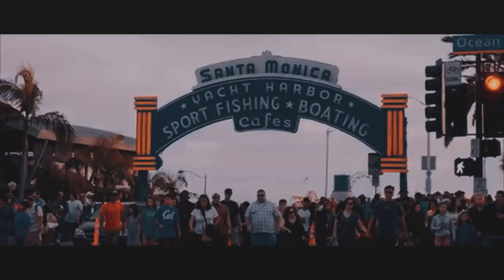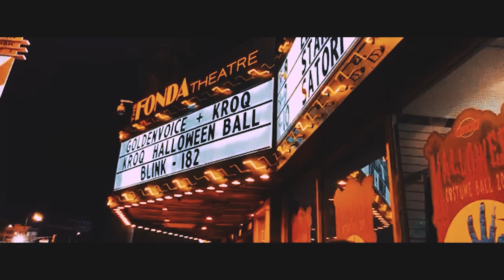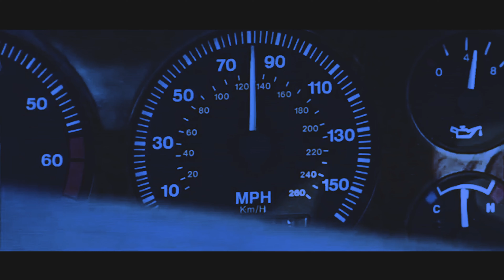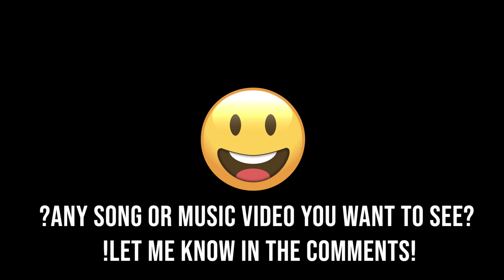Christian French - Love Ride (Unofficial MV)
Fell in love with this song and wanted to practice some editing! The song gave me LA in the summer vibes and how it feels to spend time with someone you love.

SONG:
Love Ride by Christian French

Great song go stream it!